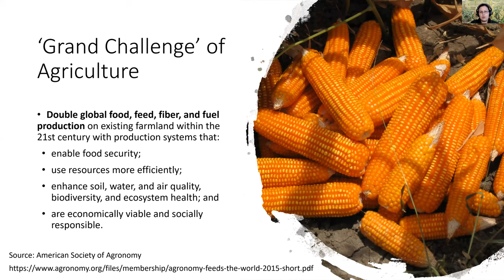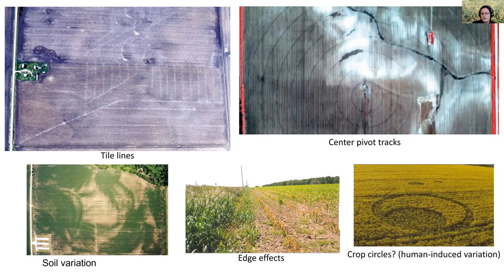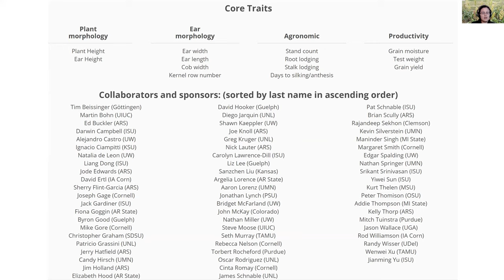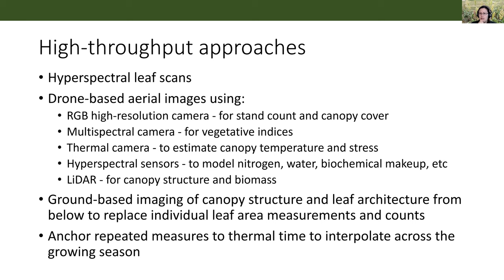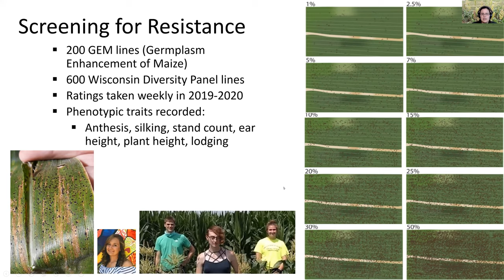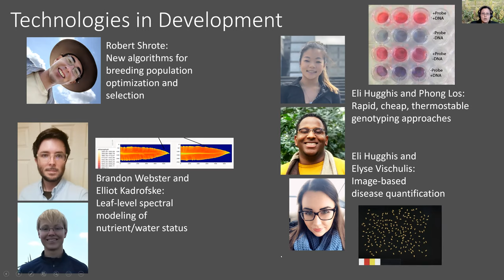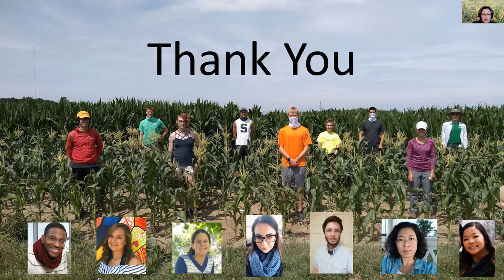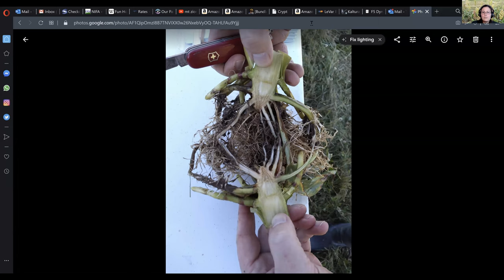090420 Dr. Addie Thomson PBC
Dr. Addie Thomson, Assistant Professor in the Plant, Soil & Microbial Sciences Department at the Michigan State University, presents seminar for plant breeding students at Texas A&M.